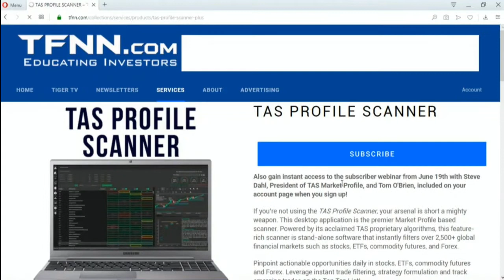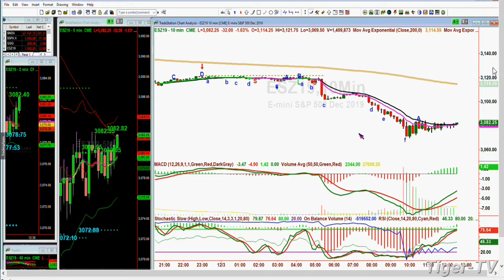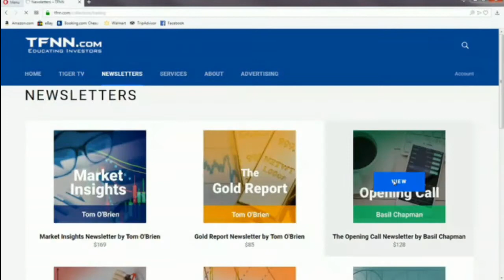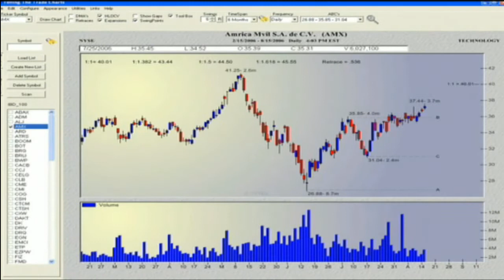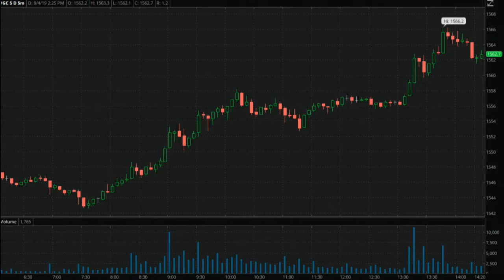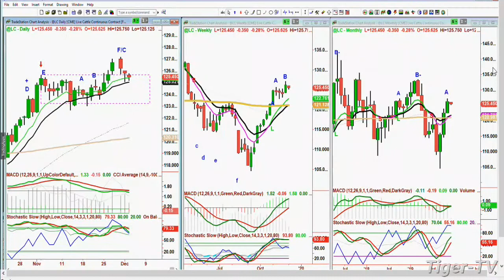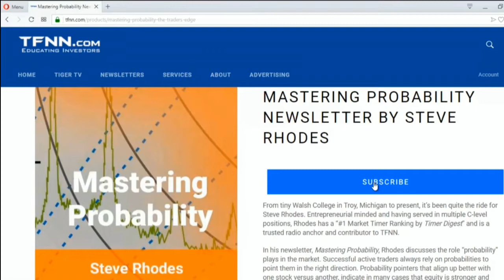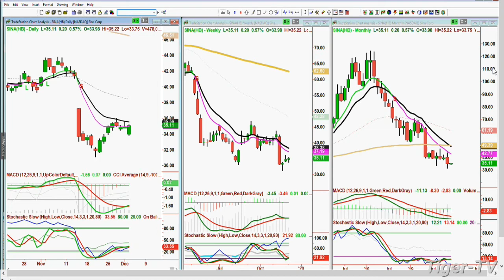December 3rd, The Tiger Technician's Hour on TFNN - 2019